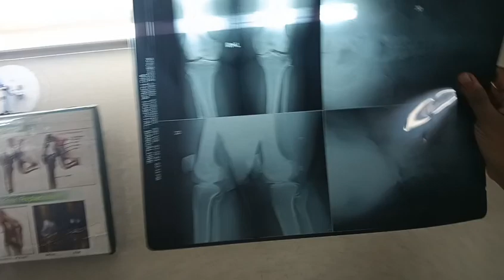Knee fracture treatment by Mohammad khasim...